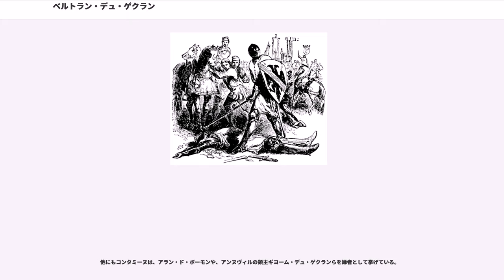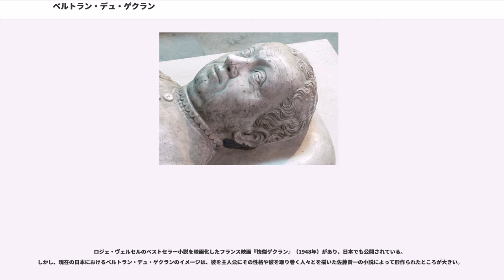ベルトラン・デュ・ゲクラン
ベルトラン・デュ・ゲクラン（Bertrand du Guesclin, 1320年 - 1380年7月13日）は、中世フランスの軍人。百年戦争初期に大活躍してフランスの劣勢を挽回した。フランス王軍司令官（）でもあった。

奇襲や夜襲など少ない兵力を有効に活用するゲリラ的戦術を得意とした。大会戦を避け、焦土作戦を取ったことでも有名である。容貌は魁偉で、「鎧を着た豚」と綽名された。また、。

ベルトラン・デュ・ゲクランは、ブルターニュのディナン近郊でラ・モット・ブローン城主ロベール2世・デュ・ゲクランと、サンスの女領主ジャンヌ・ド・マルマンと間の子として生まれた。若い頃は馬上槍試合が大好きな乱暴者として知られていた。また彼の醜さは「レンヌからディナンまでで一番醜い」と評された。

はじめブルターニュ公シャルル・ド・ブロワに仕え、ブルターニュ継承戦争に身を投じる。1353年ごろからフランス王のために働き、「ノルマンディーとブルターニュにおける王の代理人」アルヌール・ドードレームの旗下で闘う。1354年4月10日、モンミュラン城において、コー地方の騎士にしてカーン城主ウスタシュ・デ・マレの手によって騎士に叙任される。

1356年から翌1357年まで、ポントルソンの守備隊長ピエール＝ド＝ヴィリエの旗下で戦い、ジャン・ド・モンフォール（ジャン4世）に味方するランカスター公ヘンリー・オブ・グロスモント率いるイングランド軍の侵攻に対してレンヌを守りぬいた。この功により、1357年12月にトゥール貨で200Lの報酬と共に、ポントルソン守備隊長とモン・サン＝ミシェル守備隊長に任じられる。1359年にはムランの包囲戦に参加するが、この年の終わりに初めて捕虜になる。

1360年には「バス・ノルマンディー、アランソン伯領、アンジュー、メーヌにおける王の代理人」となり、コタンタン半島のラ＝ロシュ＝テッサンの城を受け取る。同年に旗騎士となるも、終盤には2回目の捕虜となる。続いて「カーンとコタンタンのバイイ管区における守備隊長」になり、「ノルマンディーにおける総大将」、「ルーアンから、セーヌ川及びシャルトルのバイイ管区までにおける総大将」、最終的には、1364年6月24日に「ロワール川からセーヌ川にかけての地域を範囲とする国王の代理人」になる。

1364年、シャルル5世がフランス国王に即位すると彼に仕え、ナバラ王カルロス2世と戦い5月16日にノルマンディーのコシュレルの戦いで大勝利した。同年にロングヴィル伯となるが、9月29日のオーレの戦いで敗北しシャルル・ド・ブロワは戦死、ゲクランは仇敵ジャン4世に捕えられ3度目の捕虜になったが、シャルル5世の払った身代金によって解放された。1366年と1368年には、アンジュー公のためにプロヴァンス伯領で戦争をする。

また、1366年にゲクランは、失職して社会不安の原因となった各地の傭兵たちをまとめてカスティーリャに向かい、異母弟のペドロ1世（残虐王）と争っていたエンリケ・デ・トラスタマラの援軍として、ペドロ1世と結んだイングランドのエドワード黒太子と戦った。ゲクランは各地で勝利を収め、エンリケからモリナ公に任じられたものの、1367年のナヘラの戦いで黒太子に大敗して再びイングランドの捕虜となり、シャルル5世が立て替えた莫大な身代金と引き換えに解放されている。1369年にはモンティエルの戦いでペドロ1世率いるカスティーリャ軍を破り、エンリケはカスティーリャ王エンリケ2世として即位する（第一次カスティーリャ継承戦争）。

続くイングランドとの戦いではポワトゥーやサントンジュを取り戻し、イングランド軍をブルターニュに追いやった。これらの功績により、ゲクランは1370年10月2日、シャルル5世によってフランス王軍司令官に任じられている。1374年、ランカスター公ジョン・オブ・ゴーント（黒太子の弟）がカレーからボルドーに進撃したが、ゲクランの働きによって得るところなく退却した。1375年にブリュージュ条約が結ばれ、百年戦争は2年間の休戦を迎える。この条約によってフランスはほぼ戦前の旧状に復し、カレー、シェルブール、ブレスト、ボルドー、バイヨンヌの諸都市を除いた地域を取り戻した。
1378年、シャルル5世の命じたブルターニュ攻略には気が進まなかったが、ゲクランの指揮によってフランス軍は再び勝利を収めた。

1380年7月13日、ゲクラン...